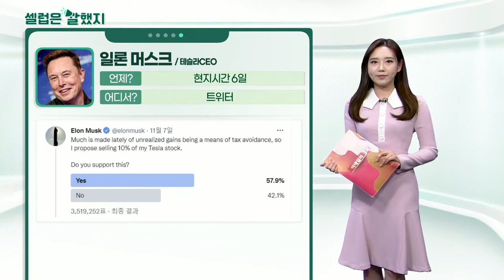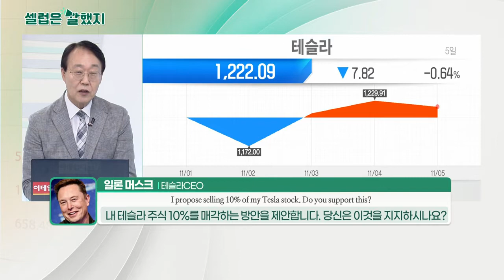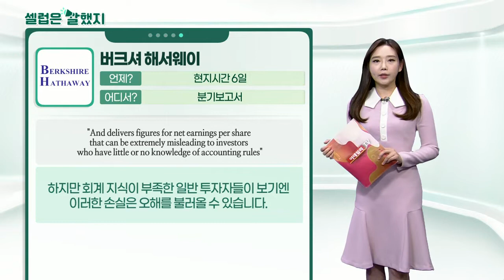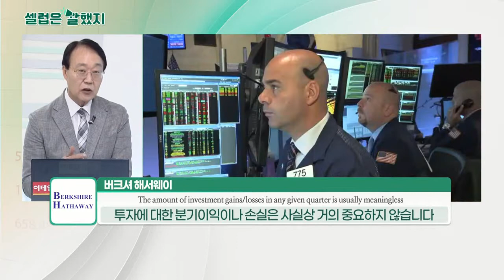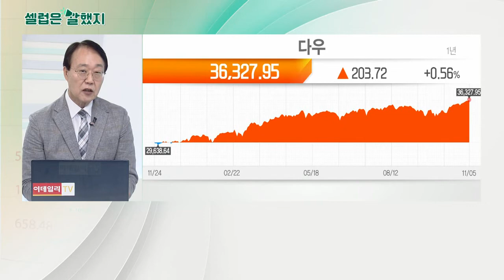일론 머스크(테슬라 CEO) / 버크셔 해서웨이_셀럽은 말했지 (20211108)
"Much is made lately of unrealized gains being a means of tax avoidance, so I propose selling 10% of my Tesla stock. Do you support this?"
최근 들어 미실현 이익이 조세 회피 수단이 되고 있다는 것과 관련해 많은 논의가 있었습니다. 이에 내 테슬라 주식 10%를 매각하는 방안을 제안합니다. 당신은 이것을 지지하시나요?

버크셔_해서웨이 / 분기 보고서
"The amount of investment gains/losses in any given quarter is usually meaningless”"
투자에 대한 분기 이익이나 손실은 사실상 거의 중요하지 않습니다

"And delivers figures for net earnings per share that can be extremely misleading to investors who have little or no knowledge of accounting rules"
하지만 회계 지식이 부족한 일반 투자자들이 보기엔 이러한 손실은 오해를 불러올 수 있습니다.